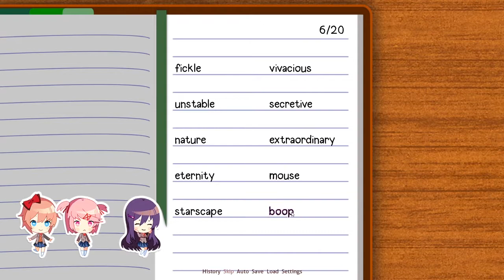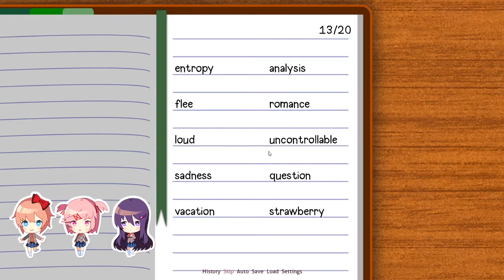Natsuki Vs Yuri | Doki Doki Literature Club - part 6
Things are getting heated in the clubroom...

Someone should install an air-conditioner.